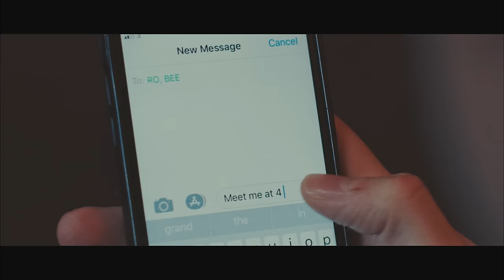Chasing Abbey - Talk To Me (Official Video)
Chasing Abbey - Talk To Me out now:
ChasingAbbey.lnk.to/TalkToMe